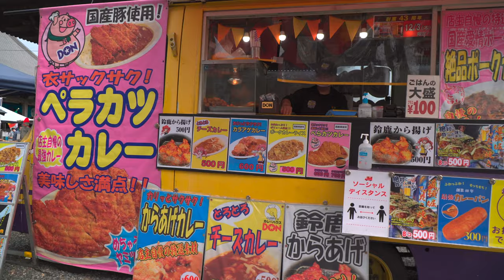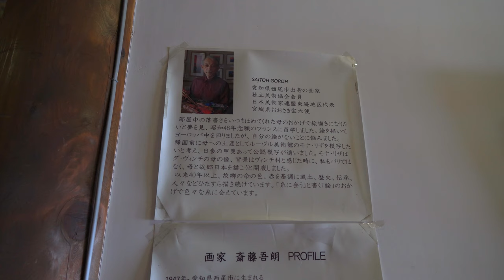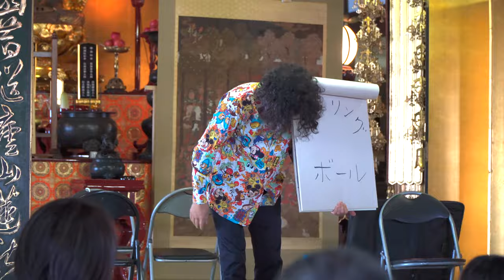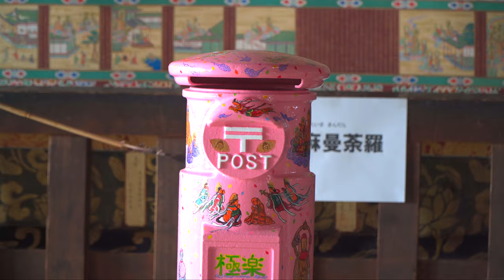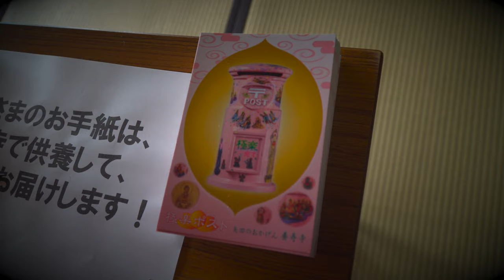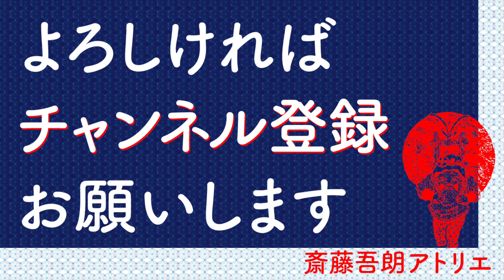養寿寺 矢田のおかげん2021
2021年3月27日、28日に行われた「疫病退散祈願祭　矢田のおかげん」のご紹介です。斎藤吾朗の絵画作品、ポストに描いた「極楽ポスト」のお披露目もありました。
27日にはリオ小池さんによる「マジックショー」が、28日には「おかげん大法要」「舞楽コンサート」があり、その様子もご紹介しています。

養寿寺（ようじゅじ）
〒444-0314
愛知県西尾市下矢田町郷2

【撮影機材】
カメラ：SONY α6600
レンズ：SONY E PZ 18-105mm F4 G OSS
マイク：RODE wireless go、RODE VideoMicro、SONY ECM-C10
NDフィルター（ND8）
ジンバル：ZHIYUN Weebill S
三脚

【撮影設定】
ピクチャープロファイルプリセット：PP10 HLG
記録方式：XAVC S 4K
フレームレート24fps
シャッタースピード1/60秒

【撮影機材2】
カメラ：Blackmagic Design Blackmagic Pocket Cinema Camera 4K
レンズ：OLYMPUS M.ZUIKO DIGITAL ED 12-100mm F4.0 IS PRO
マイク：RODE VideoMicro

【撮影設定2】
記録方式：4KUHD(3840×2160)